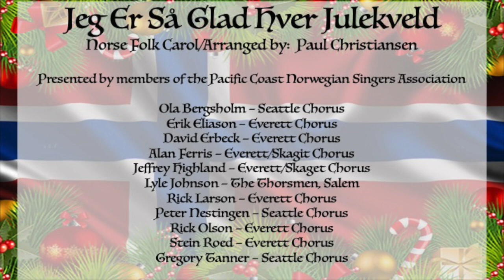Jeg Er Så Glad Hver Julekveld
Norse Folk Carol/Arranged by:  Paul Christiansen

Erik Eliason-Video/Audio Editor

Presented by members of the Pacific Coast Norwegian Singers Association

Ola Bergsholm – Seattle Chorus
Erik Eliason – Everett Chorus
David Erbeck – Everett Chorus
Alan Ferris – Everett/Skagit Chorus
Jeffrey Highland – Everett/Skaget Chorus
Lyle Johnson – The Thorsmen, Salem
Rick Larson – Everett Chorus
Peter Nestingen – Seattle Chorus
Rick Olson – Everett Chorus
Stein Roed – Everett Chorus
Gregory Tanner – Seattle Chorus

The Pacific Coast Norwegian Singers Association has twelve active choruses, in locations from Bellingham, WA, to San Diego, CA.
Each group has regular practices and performs at local celebrations of Norwegian heritage — such as Midsommer and Julefest — as well as other singing engagements.
and join us!

Lyrics:

For da ble Jesus født;
Da lyste stjernen som en sol
Og engler sang så søtt.

Det lille barn i Betlehem,
Han var en konge stor
Som kom fra himlens høye slott
Ned til vår arme jord.

Translation:

I Am So Happy Every Christmas Eve,
For then Jesus was born;
Then the star shone like a sun
And angels sang so sweetly.

The little child in Bethlehem,
He was a great king
Which came from the high castle of heaven
Down to our poor earth.